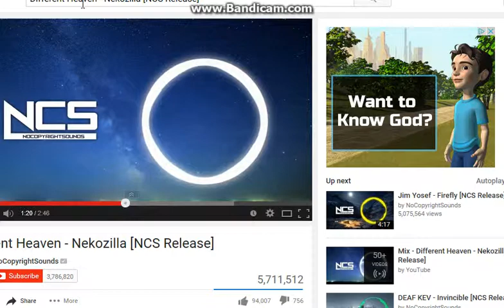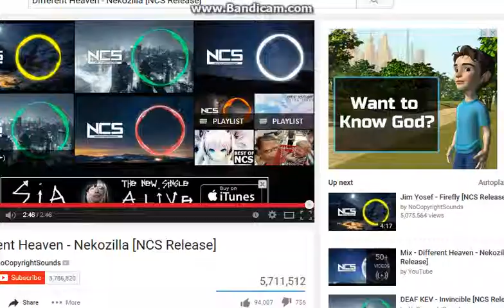dubstep wolf update news and some sad news.:(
im so sad a guy died before Christmas im shocked also dubstep wolf is stopping till atleast January the 3rd or December 30th